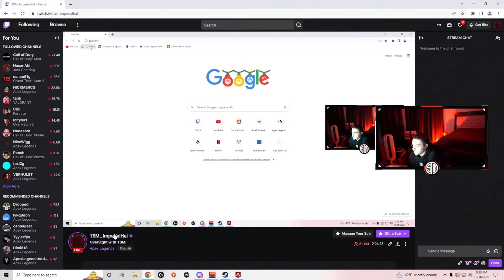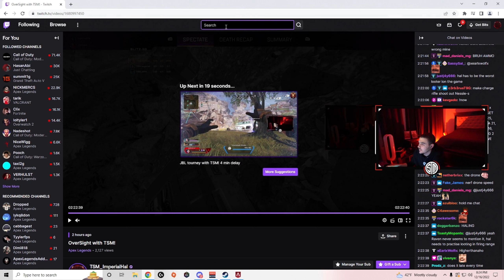TSM ImperialHAL Has a Momentary Short Term memory loss?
verhulst
 apex legends
 verhulst vantage
 ゲーム実況